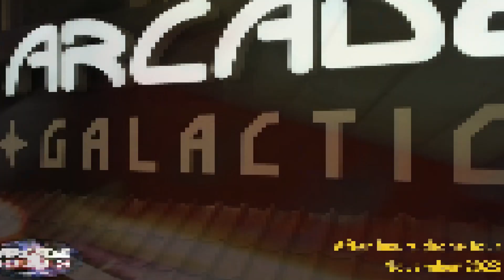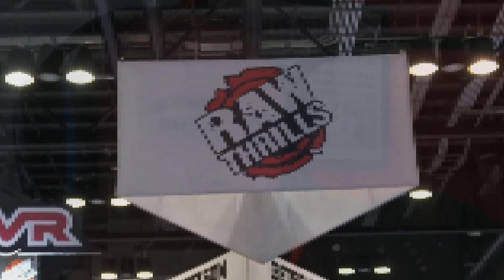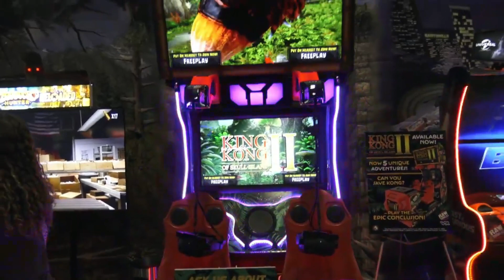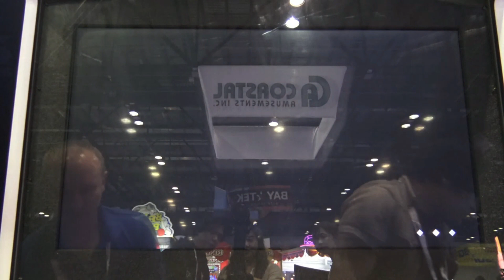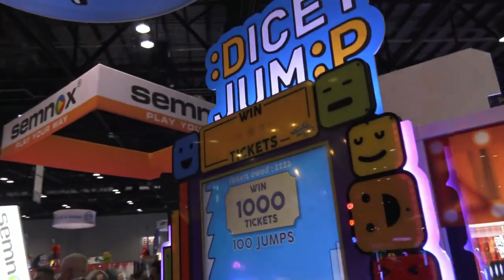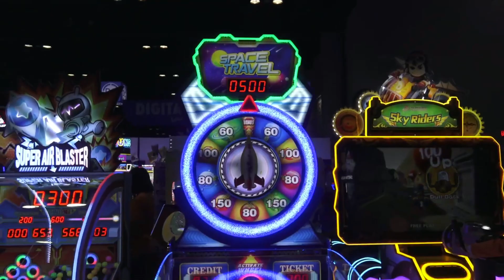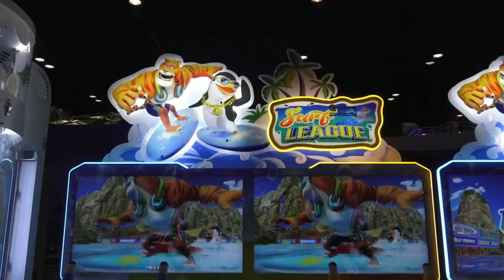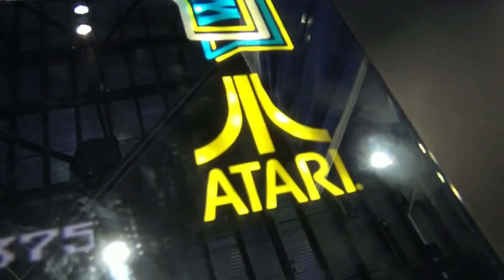IAAPA 2023 with Arcade Heroes | Ep 131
Eh, Yo! This week we speak with Arcade Heroes again. We have Adam the owner of Arcade Heroes arcade news website and Arcade Galactic in Utah. Arcade Heroes is my favorite source for news about what's coming out for new arcade games. Arcade Heroes went to IAAPA 2023 and this is a show that is tough for me to make it out to and is one of the biggest shows of the year for the amusement space.

We spoke with Arcade Heroes about what IAAPA is about and how to stand out as a smaller developer. IAAPA is pricey for a small business to get a booth so Arcade Heroes gave us some tips on how to get into the show for less, how to stand out as an indie arcade developer, and where in the convention you want to be located.

Arcade Heroes is a great place to find out what is going on in the arcade space from someone who runs an arcade, If that interests you go check out Adams's blog.

It means the world to us and will help the wave grow, so we can all ride it together.

Arcade Heroes